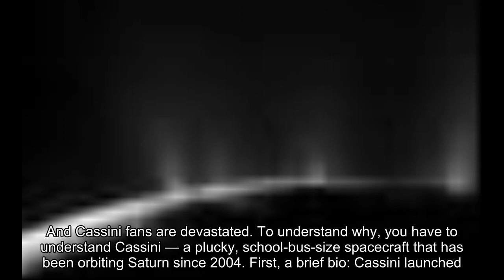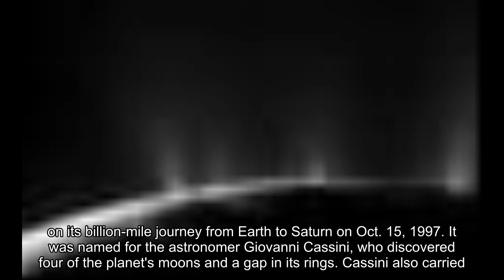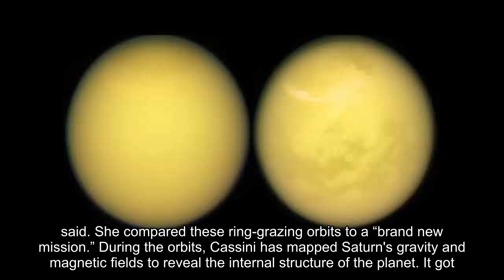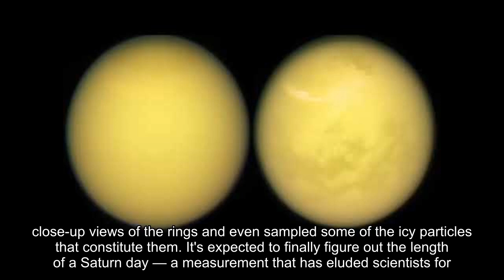NASA’s Cassini spacecraft will crash into Saturn — its final screaming success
help me make 100000 Sub!!